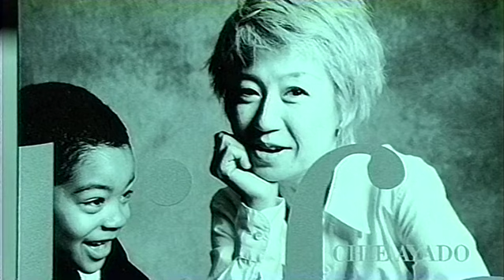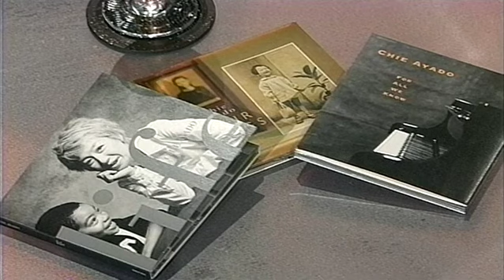綾戸智絵 (Chie Ayado) Studio Jazz Party vol.1 [1999]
Chie Ayado Studio Jazz Party vol.1 [1999]